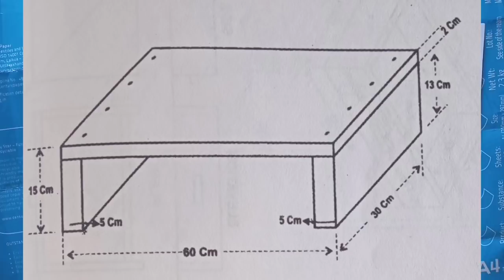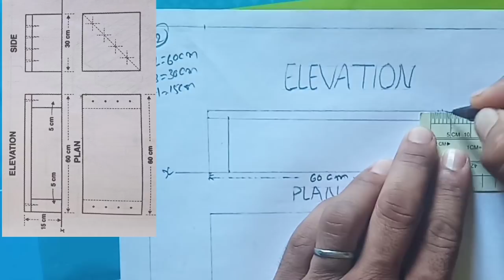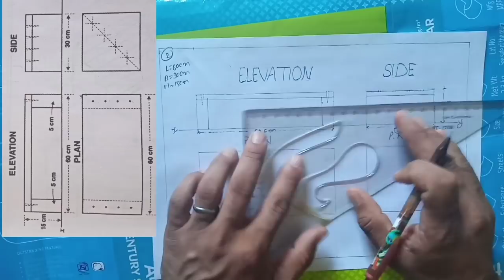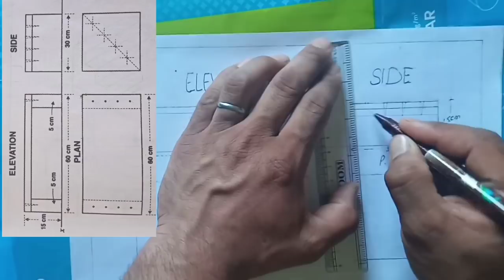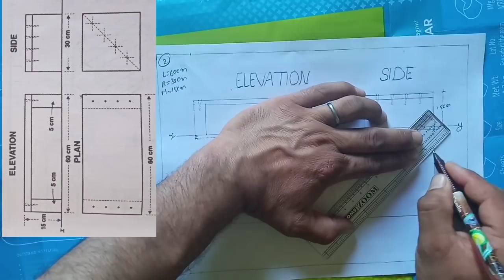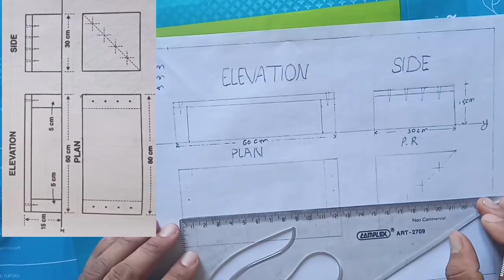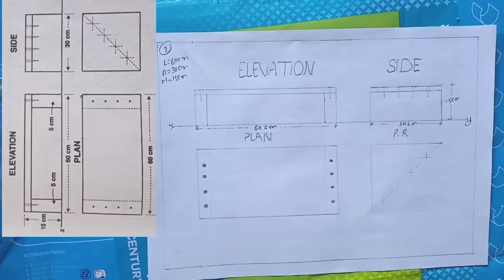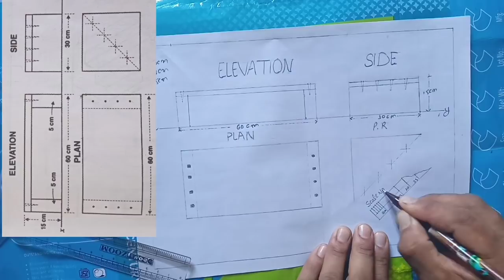Drawing Study| Class 9th| Solve Scale No.2| NCERT Syllabus| HP Board